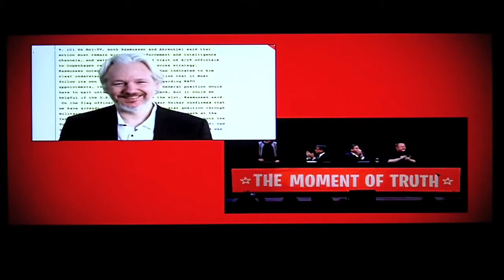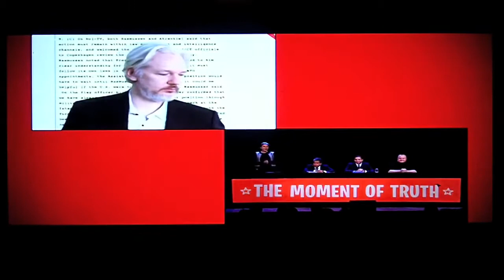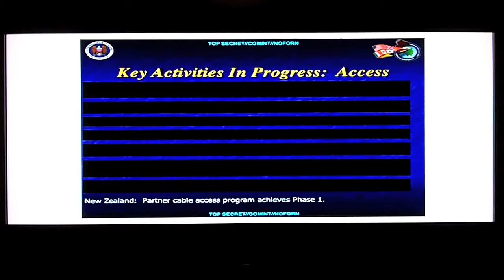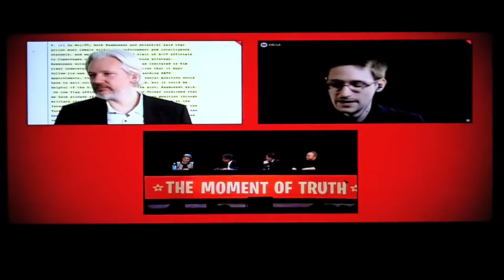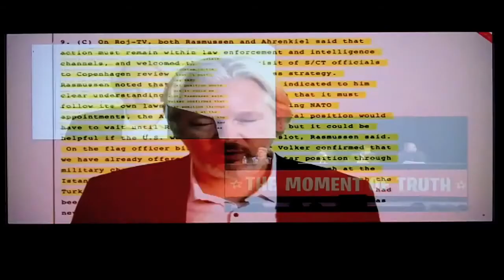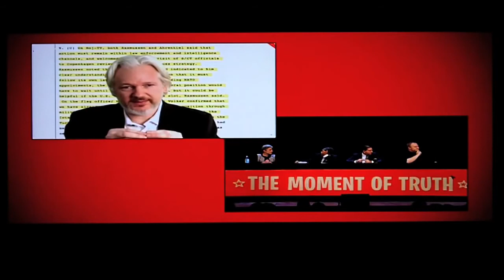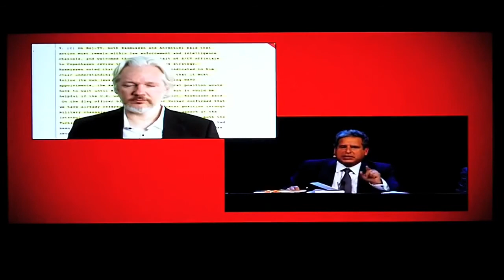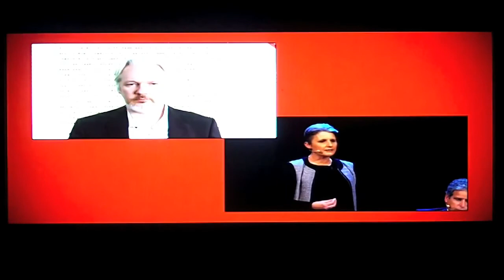The moment of truth, Kim Dotcom, Julian Assange, Edward Snowden HD